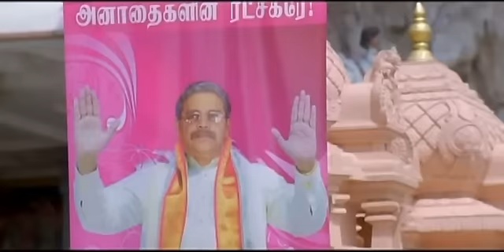1977│Vivek And Cell Murugan Comedy Scene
1977 is a Tamil language film released in 2009. It stars Sarath Kumar and Farzana,Vivek,Namitha,Radha Ravi,Ilavarasu

The film begins at a fishing hamlet in Tamil Nadu where an elderly Rajashekar (Sarath Kumar) is worshipped as "God Father" by many. His amiable ways of living won him many friends. His son Vettrivel (younger Sarath Kumar) is an acclaimed scientist. He is received with gusto by the whole village after he returns winning awards from Central government. Unfortunately a glance at a vernacular on a new report on Malaysia shocks Rajashekar, who immediately develops cardiac arrest and dies. Vettrivel comes to know about the incident and decides to unravel the mystery behind his death. He sets off to Malaysia. Vettrivel gets acquainted with a local reporter Inba (Farzana), who falls for Vettrivel. With her help, he finds find out a disturbing truth about his father’s life. Rajashekar is former police officer in Malaysia who falls to the conspiracy of a baddie and arrested for no fault of his. Rajashekar eventually pays the price for being honest by losing his family and settles down in Tamil Nadu with his young son.

In his quest to prove that his father is innocent, Vettrivel re-opens the case and gets the help of Chandhini (Namitha) a lawyer who is the daughter of erstwhile public prosecutor. He also finds his mother (Jayasudha) in the process. The rest of the movie is all but how Sarath Kumar rewrites history – proves that his father is innocent and avenge the bad elements. The climax is a usual replica of a typical Tamil film climax.